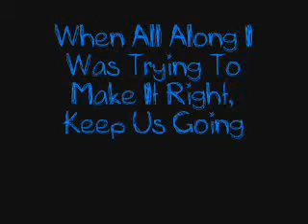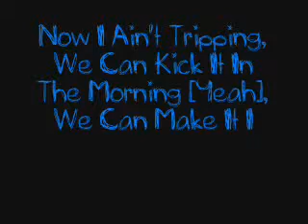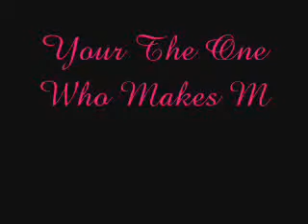Be With You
Please Comment 'Ox